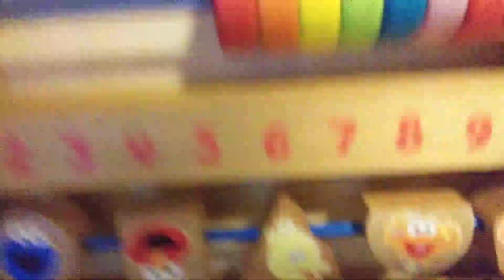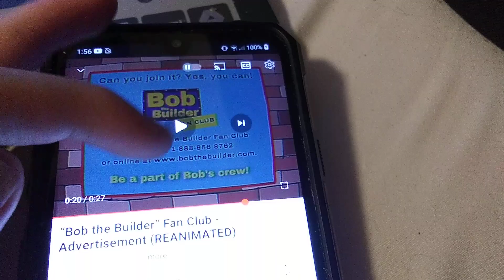May 24, 2023